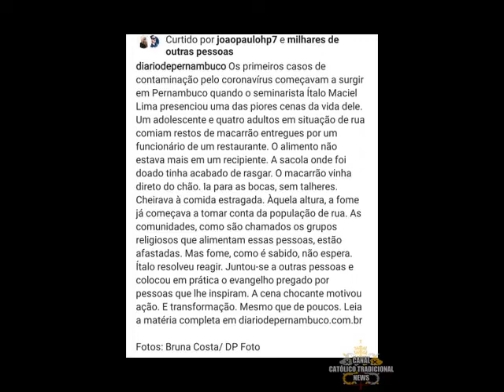Seminarista acolhe moradores de rua em casa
Em pernambuco, seminarista acolhe em sua casa moradores de rua em tempo de pandemia. Uma bela ação e que deve ser imitada por todos. Rezemos pelas vocações

fonte: diario de pernambuco